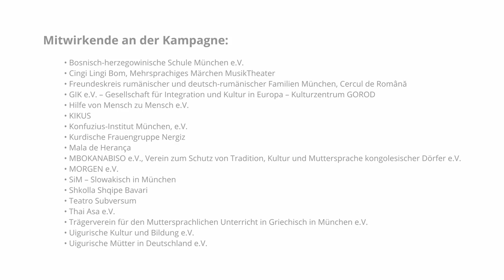München ist mehrsprachig - Uigurische Mütter in Deutschland e.V